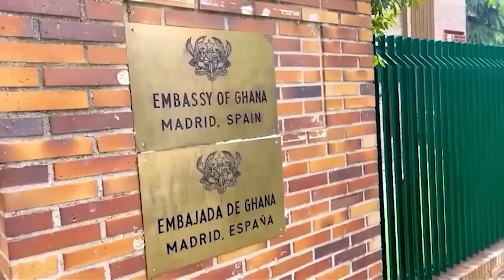I Teach Mathematics In The UK, I Left Ghana Becos Of The Salary, I Applied With No Proof Of Funds